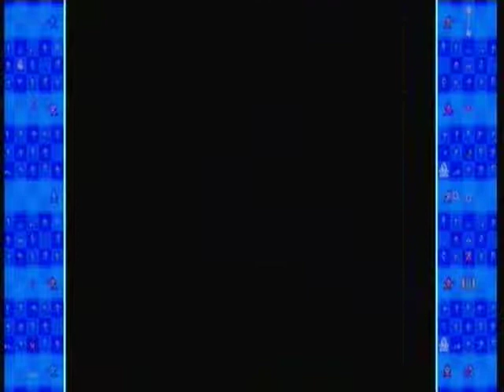Let's Play Megaman 10 Part 9: Here We Go Again...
We're back at LAST!